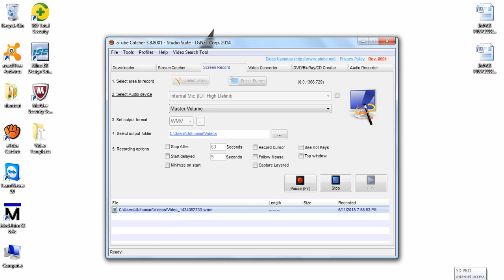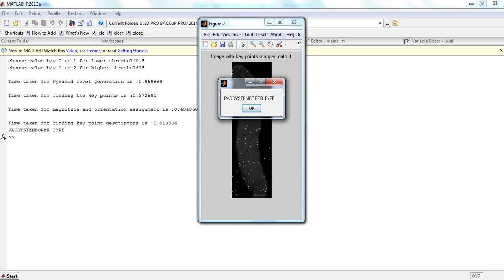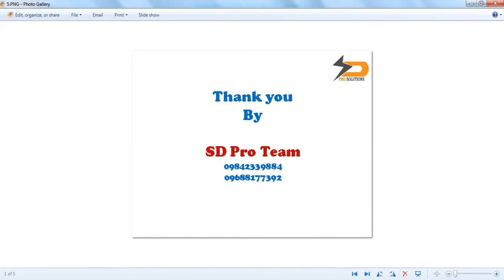pest detection using matlab code||best phd Projects Institutes at bangalore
We are providing a Final year IEEE project solution & Implementation with in short time.